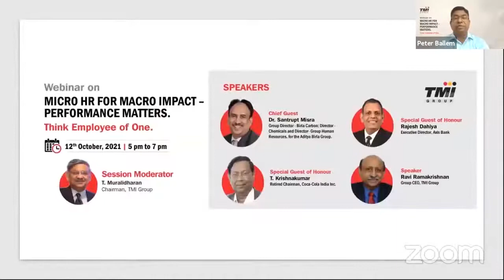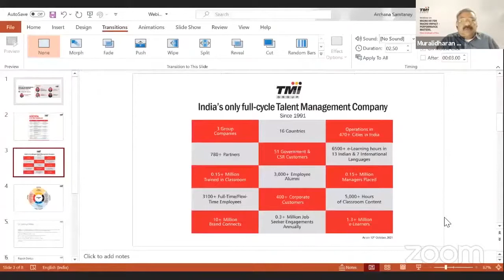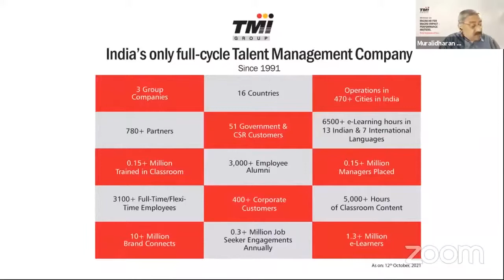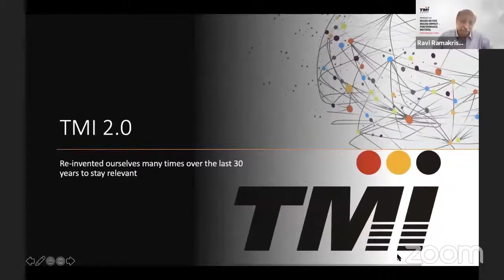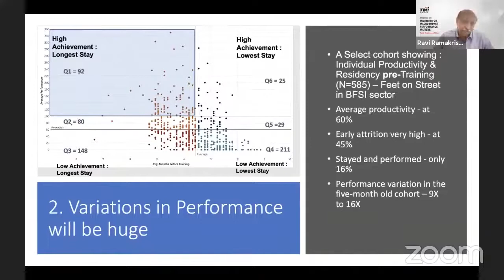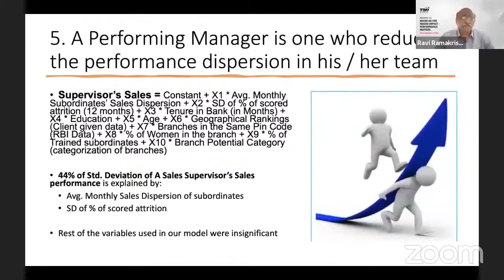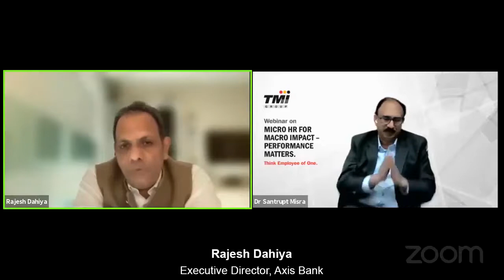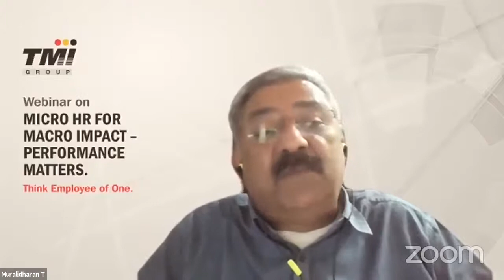Rajesh Dahiya, Executive Director, Axis Bank (Corporate Center), speaking at our webinar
Mr. Rajesh Dahiya, Executive Director - Axis Bank (Corporate Center), speaking at Micro HR for Macro Impact - Performance Matters. Watch this video for some interesting take on the Future of HR.